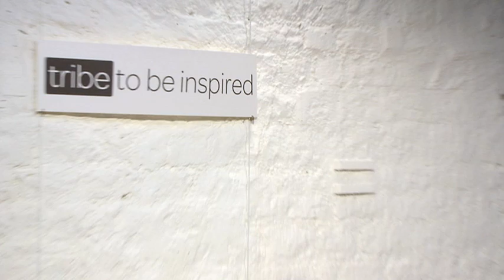tribe (to be inspired) #1 - Discours d'ouverture - Bruno Vinay